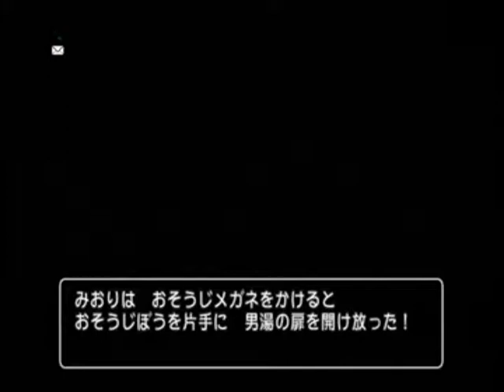Wii版 ドラゴンクエストX みおりとゆきみの姉妹 part62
サポート仲間のミモザ（賢者レベル３９）とパスクアル（魔法戦士レベル３８）といっしょに、プクランド大陸の風車の丘でレベル上げをしていると、オーガ『みおり』が戦闘不能になってしまって、そしたら、そこを通りかかった「きょうけん」さんが、世界樹の葉で復活させてくれて。あの時、もし、戦闘不能の時でも会話できる機能がついていれば、事情をお話しすることができたのですが、本当に、申し訳なかったです。あの時は、本当に、ありがとうございました。あの後、part56で受注した地下リホイミウム温泉のクエストをクリアして、ウェディの『なぎさ』といっしょに温泉に入って、湯船につかっているマッタリーゼと記念撮影をして、そこの宿屋の布団で寝ている姿も撮影してみました。エルトナ大陸のツスクルの村で、キーエンブレム取得後に起こるイベントの話を聞けました。part50でも説明していますが、５つの大陸の初期村では、キーエンブレム１つを取得して鉄道で賢者ホーローと会うイベントを見た後に、「少女探偵ルベカちゃん」のような新しいクエストが受けられるようになるそうです。